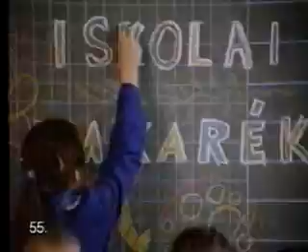Hungarian commercial from the 70s, 80s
Iskolai takarékbélyeg